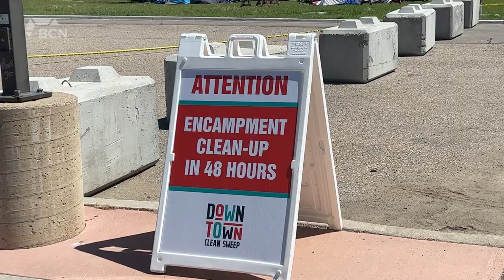Targeted shooting at Lethbridge tent encampment - July 11, 2022 - Naveen Day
Aired on: Monday, July 11, 2022